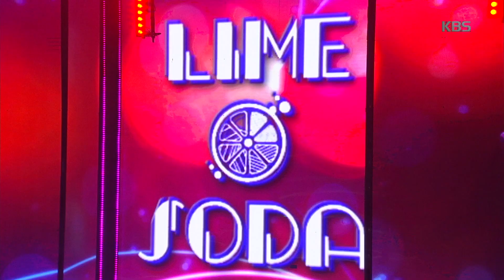뮤직뱅크 Music Bank - All Eyez On Me - 라임소다.20180810